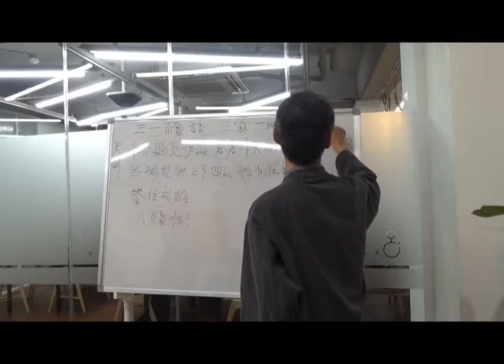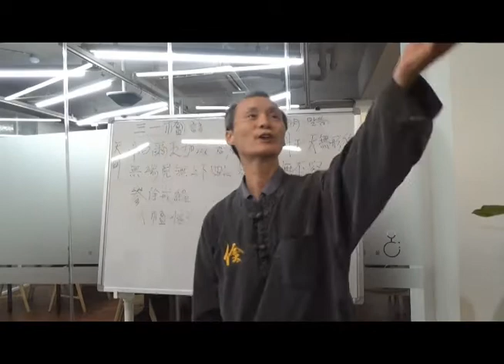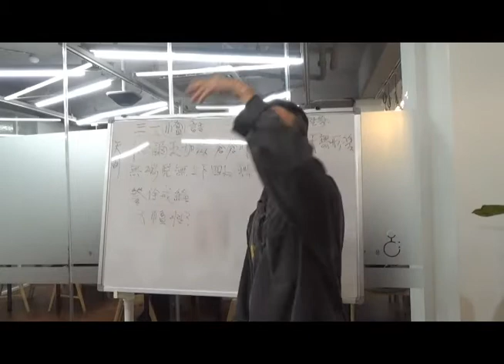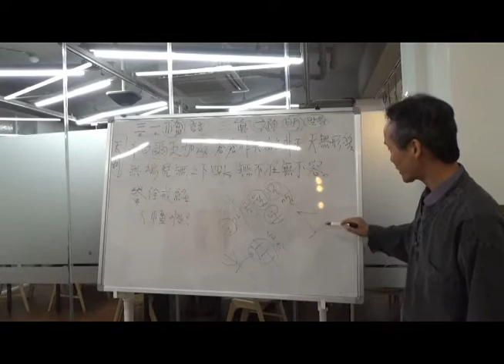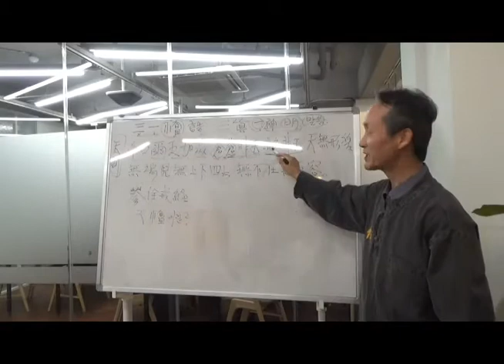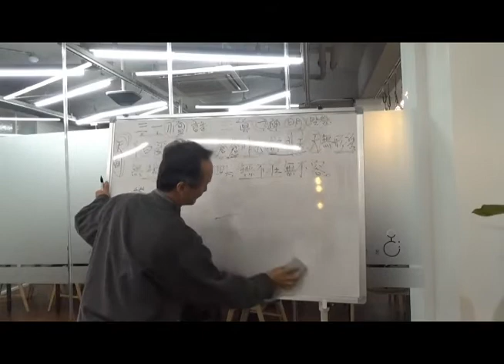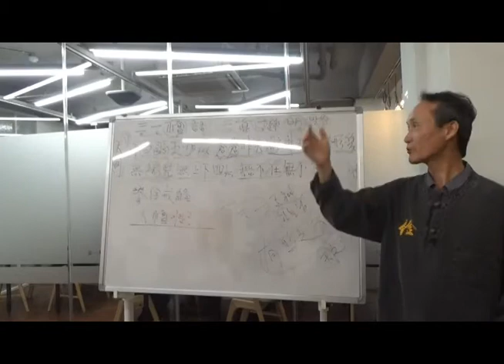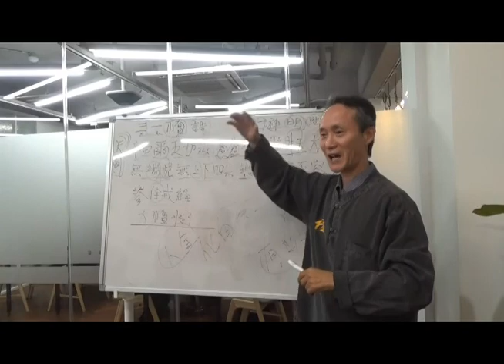하늘, 하늘님이란 - 삼일신고 천훈 20201016